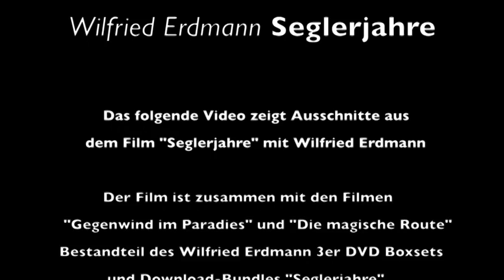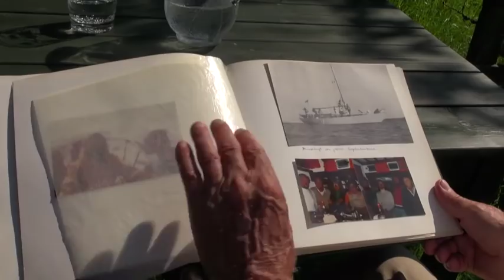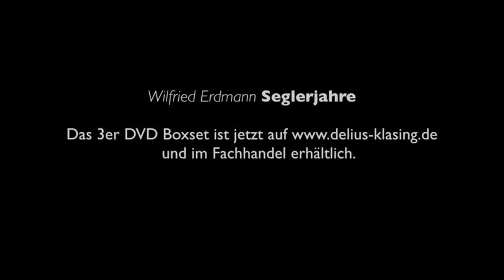Seglerjahre - Wilfried Erdmann offizieller Trailer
Videodokumentation eines großen deutschen Seglerlebens (DVD)

Drei DVDs in einer Box!

Die drei DVDs in dieser Box dokumentieren das seglerische Leben von Wilfried Erdmann -- Deutschlands bedeutendstem Weltumsegler.
Die erste DVD enthält das wohl erfolgreichste Video über eine Weltumseglung von Wilfried Erdmann - „Die magische Route". Die zweite DVD ist ein Film über Erdmanns dreijährige Südseereise mit seiner Familie.
Auf der dritten DVD kommentieren die Erdmanns die aus ihrer heutigen Sicht wichtigsten Szenen und Momente aus den beiden bereits beschriebenen Filmen sowie aus dem separat auf DVD erhältlichen Film „Allein gegen den Wind" über Wilfried Erdmanns letzte große Einhand-Weltumsegelung. Diese spannenden Zeitdokumente sollte sich kein Segelbegeisterter entgehen lassen!

„Die magische Route"(DVD 1): In dieser erstmals in digitalisierter Qualität neu auf DVD präsentierten Video-Dokumentation zeigt und kommentiert Wilfried Erdmann selbst seine Einhand-Weltumseglung aus den Jahren 1984/1985. Als erster Deutscher umrundete er damals allein und nonstop die Erde.

Auf der zweiten DVD ist ein Film über Wilfried Erdmanns dreijährige Südseereise mit seiner Familie zu sehen -- eine wunderschöne Dokumentation über das einfache und zugleich unendlich reiche Leben einer Familie mit Kleinkind an Bord einer kleinen Segelyacht im Südseeparadies. Das Buch über diese Reise trägt den Titel "Gegenwind im Paradies".

Die dritte DVD enthält Interviews, in denen Wilfried, Astrid und Kym Erdmann zu Wort kommen und die Ereignisse der beiden Reisen aus heutiger Sicht bewerten. Es werden außerdem packende Ausschnitte aus der separat erhältlichen Doku „Allein gegen den Wind" gezeigt und kommentiert.